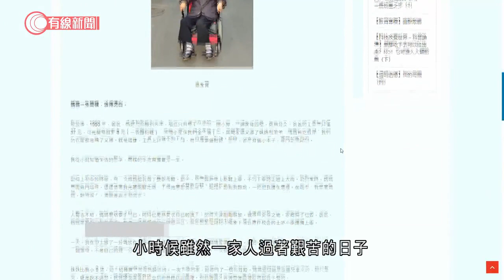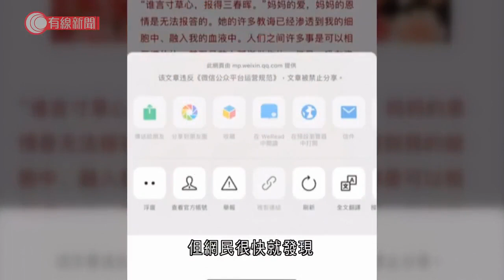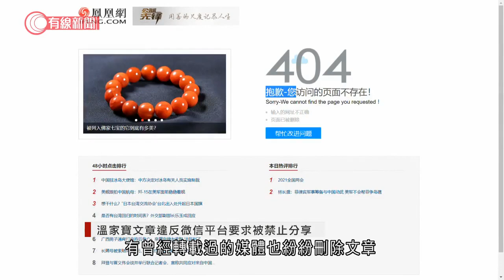溫家寶文章違反微信平台要求被禁止分享 - 20210419 - 有線中國組 - 有線新聞 CABLE News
【有線新聞】國務院前總理溫家寶在澳門報章發表追憶母親的長篇連載文章，被微信禁止轉發分享，分析認為同內容敏感有關。溫家寶的母親於去年12月離世，在這篇標題為《我的母親》的文章中，有四分三的篇幅在回憶母親的一生。他在文章中提到，小時候雖然一家人過著艱苦的日子，但母親仍然嚴格要求自己的子女，有一天他在街上撿了一分錢，回家被母親發現，被打到掃帚都打散了。讓他從此明白一個道理，就是不是自己的錢一分都不能拿，幾十年從來沒有違反過。溫家寶又提到03年出任國務院總理時，母親寫信給他，指他在如此高的地位，沒有任何靠山，得來十分不易。但國家這麼大、人口這麼多，很難做到完美。但要求他要做到「上通、人和」，謹記孤樹難成林。到07年即將進入第二屆任期前，母親寫給他第二封信，提到過去五年的成就是用心血換來的，來之不易，許多事情要一一完成，效果能達到一半就謝天謝地。提醒他要與大家同舟共濟，平平穩穩度過5年。溫家寶在2013年卸任，他說退休八年來一直很少外出，經常陪伴曾患腦血管栓塞的母親。文章最後他藉著懷念母親，說出他心目中的中國「應該是一個充滿公平正義的國家，那裡永遠有對人心、人道和人的本質的尊重，永遠有青春、自由、奮鬥的氣質」。文章最先經《澳門導報》三月底起分四篇連載刊出，日前經一個微信公眾號轉載開始在內地網絡引起廣泛關注，但網民很快就發現文章被禁止轉發分享，理由是涉及違規。有曾經轉載過的媒體也紛紛刪除文章，在微博亦搜索不到相關內容。外界有分析認為，可能和他在文末提到「心目中的中國應該是一個充滿公平正義的國家」這一段內容有關，有網民在Twitter上坦言，連前領導人都有這種「待遇」，更何況普通民眾。

相關影片:
1. 內地漁民在多海域打撈到水下間諜裝置 - 20210415 - 有線中國組 - 有線新聞 CABLE News
2. 阿里巴巴被重罰後 馬雲首度露面 - 20210415 - 有線中國組 - 有線新聞 CABLE News
3. 官媒指有赴港內地生變「反中亂港棋子」 - 20210415 - 有線中國組 - 有線新聞 CABLE News